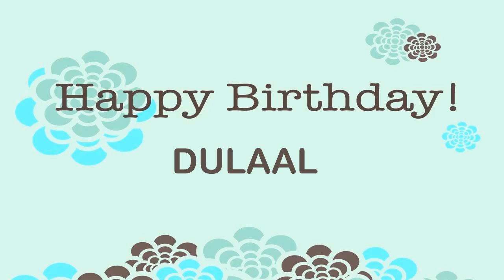Dulaal Birthday Wishes & Mensajes